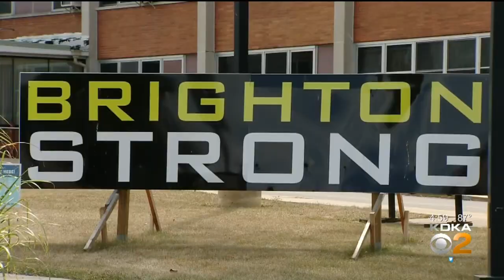Families Of Residents At Brighton Rehab And Wellness Center Speak Out Amid Investigation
KDKA's Nicole Ford spoke with a family member of a resident at Brighton Rehabilitation and Wellness Center as well as Attorney General Josh Shapiro about the current investigation into the nursing home.